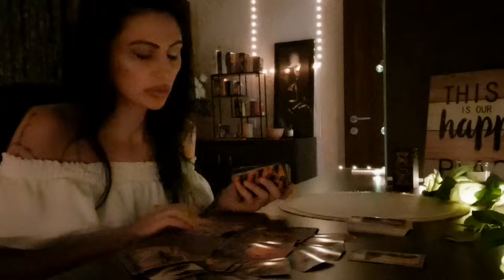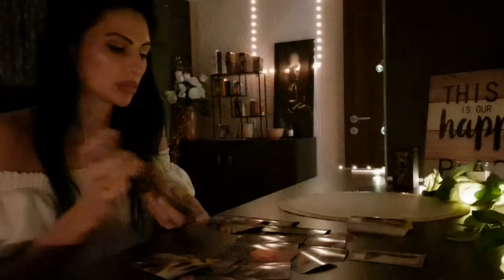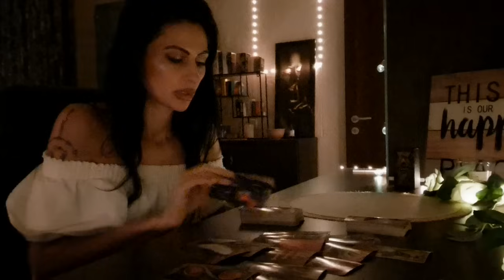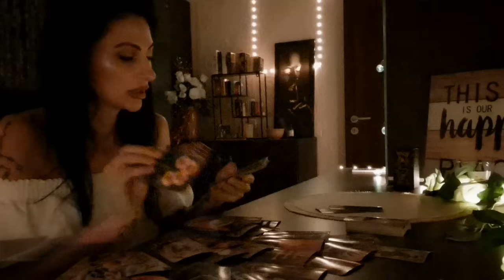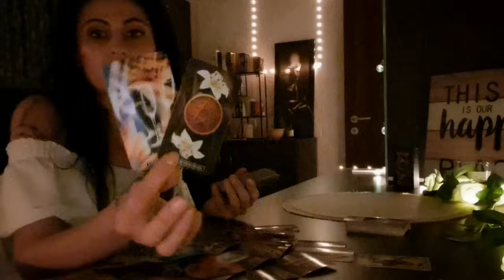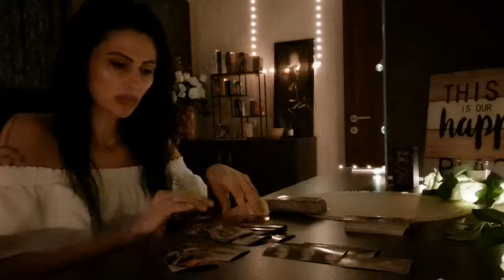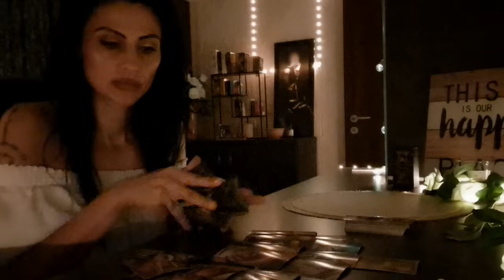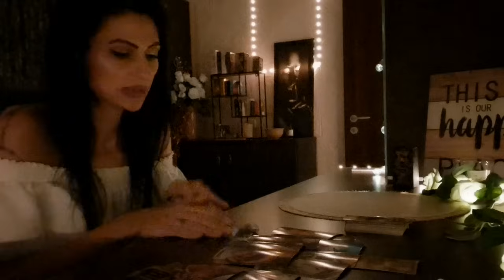Game over ! Ti-ai făcut dreptate ! 🥳🥳🥳72 de ore !